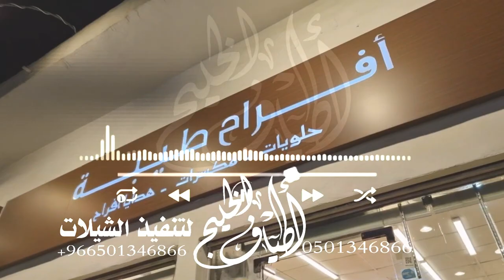شيلة عيد شيلة مدح عائلي معايده ترحيب بالضيوف ومدح باسماء الاخوه ولخوات كلمات جديد قابله لتعديل الا